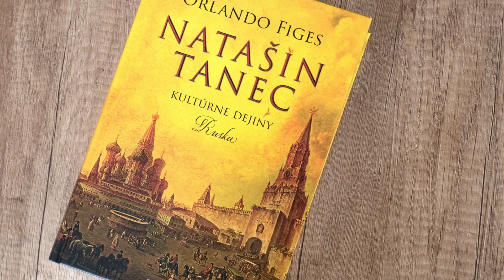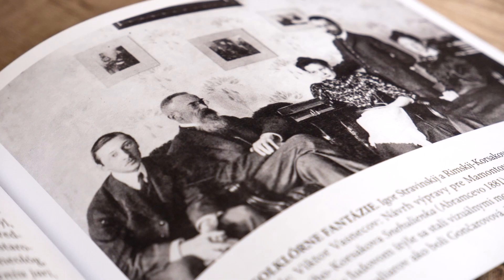Z police mešťana Rubigalla #14: Natašin tanec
Aj túto skvelú knihu nájdete v mestskej knižnici v Banskej Štiavnici!

Nahovorila: Zuzana Patkošová
Foto: Ján Petrík
Príprava textov: Katarína Kissová